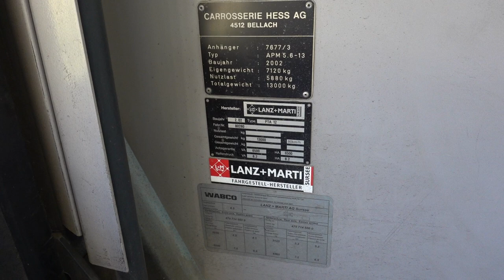Hess bus trailer ex VBL Lucerne